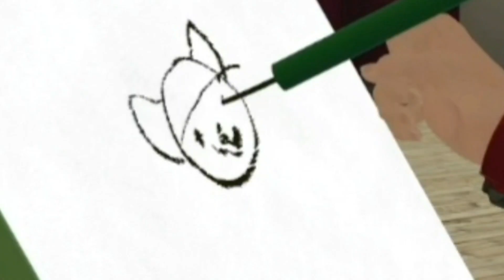얘들아 난 최선을 다 했다.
이후 메챠쿠챠돔황챠했다...☆